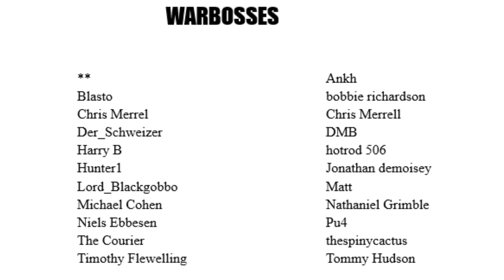Ogg the Ogryn Returns #5: The Battle of Polis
100% unofficial and in no way endorsed by Games Workshop.